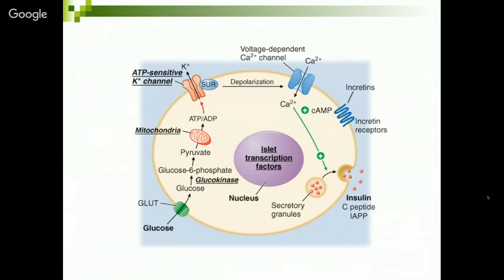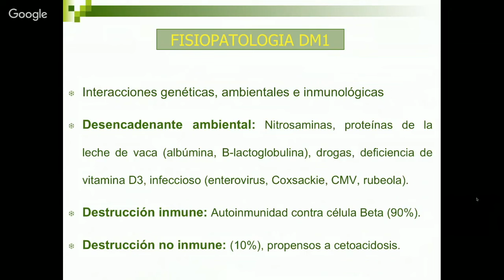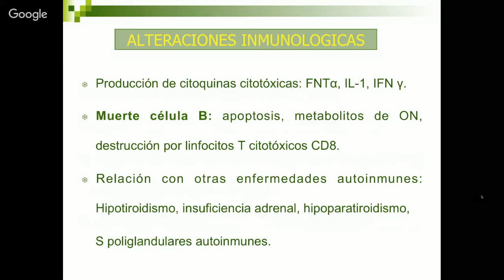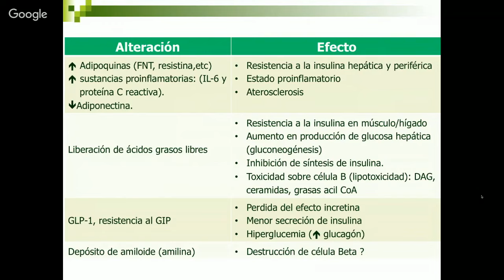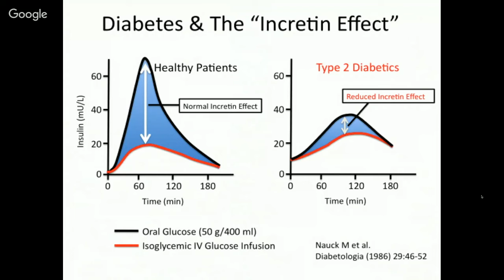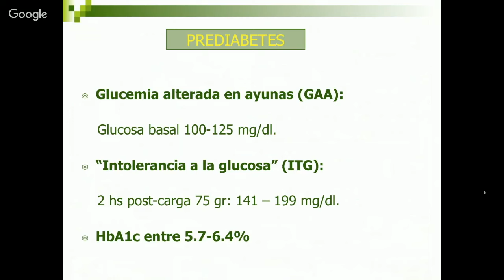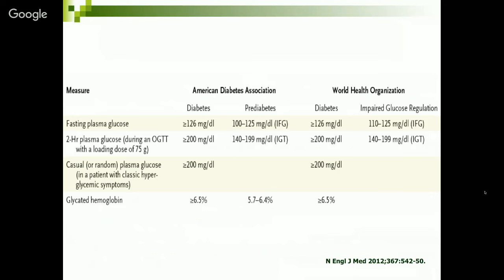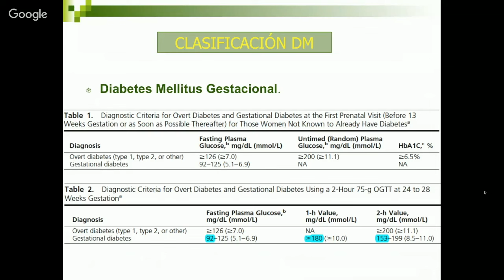Fisiología y diagnostico de la diabetes mellitus tipo 2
Vídeo sobre: Fisiología y diagnostico de la diabetes mellitus tipo 2